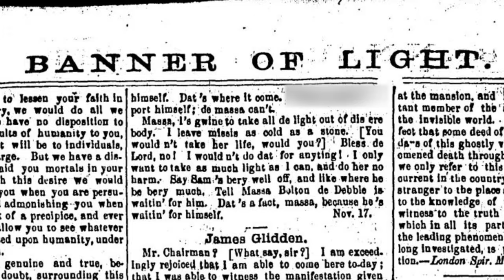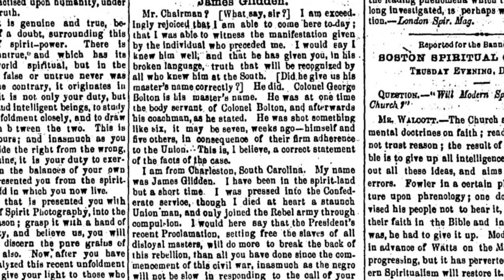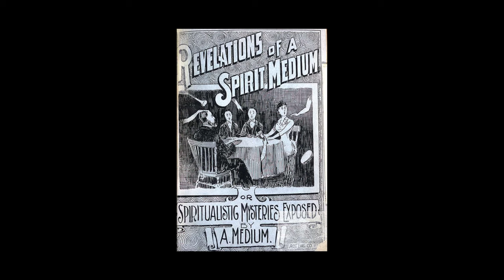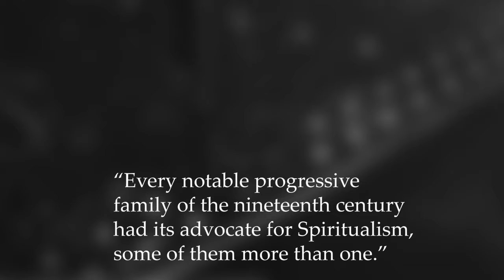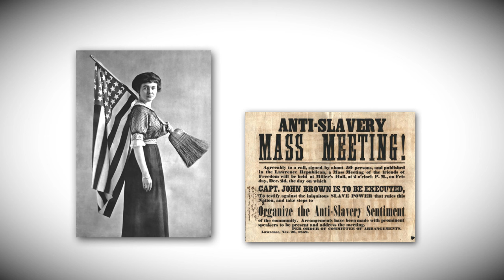When the White House Tried to Contact Ghosts: 19th Century Spiritualism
Nowadays, talking to ghosts is, at best, a fringe activity (most commonly seen on mediocre, late-night television)— but that wasn’t the case during the Spiritualist boom in the late nineteenth century and early twentieth century across the U.S and England. History Dose looks at the fascinating story of Spiritualism; a story that features Civil War ghosts, Abraham Lincoln, and Harry Houdini. While Spiritualist charlatans preyed on a lot of people’s grief, we also acknowledge that many Spiritualist leaders and followers helped push along socially progressive movements like abolition, labor reform, and women’s suffrage.

Sources:

Alford, Terry. “The Spiritualist Who Warned Lincoln Was Also Booth's Drinking Buddy.” Smithsonian Institution, 1 Mar. 2015,

Braude, Ann. Radical Spirits: Spiritualism and Women's Rights in Nineteenth-Century America. Beacon Press, 1989.

Faust, Drew Gilpin. “Believing and Doubting.” The Republic of Suffering: Death and the American Civil War, Alfred A. Knopf, 2008.

Gugliotta, Guy. “Civil War Toll Up by 20 Percent in New Estimate.” The New York Times, 2 Apr. 2012,

Lause, Mark A. Free Spirits: Spiritualism, Republicanism, and Radicalism in the Civil War Era. University of Illinois Press, 2016.